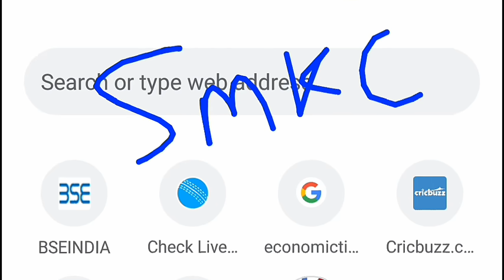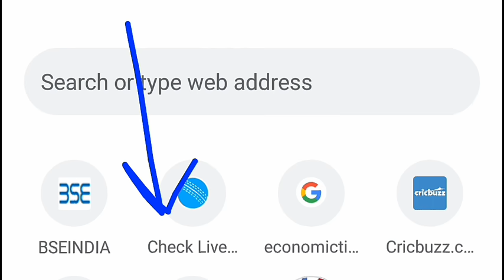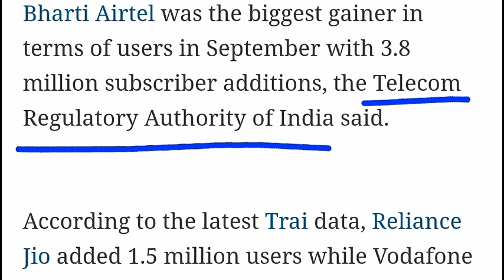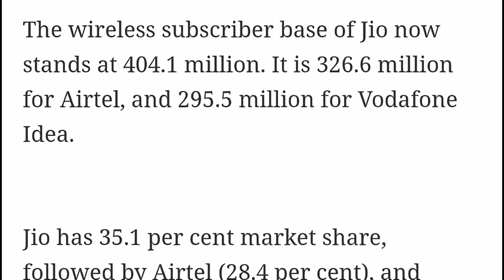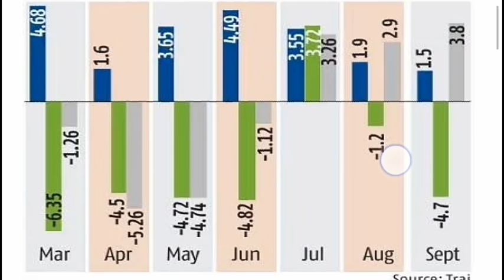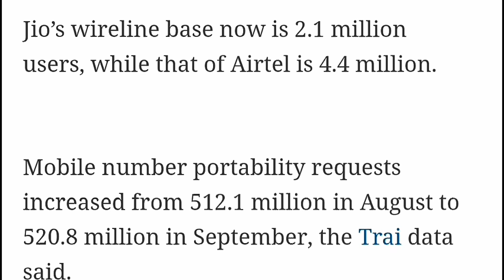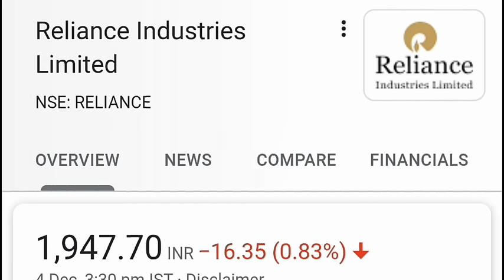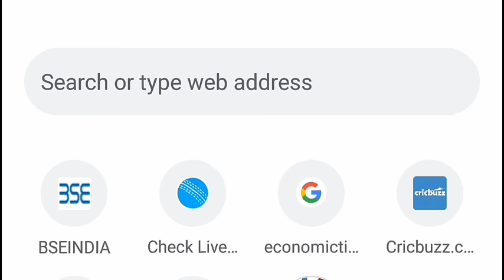RELIANCE SHARE NEWS ⚫ RIL SHARE ⚫ RELIANCE SHARE PRICE AIRTEL ANALYSIS MUKESH AMBANI JIO NEWS ⚫ SMKC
TY :)